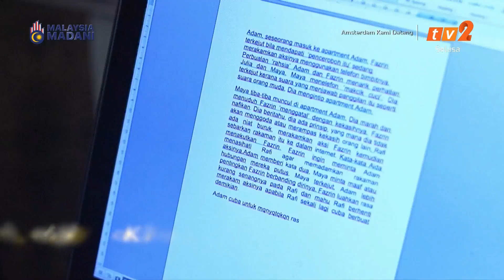Amsterdam Kami Datang - TV2 Intro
Amsterdam Kami Datang is for Drama On 2 in Telemovie TV2. This Tuesday, 9:00pm ready to show the guys on the travel trip.